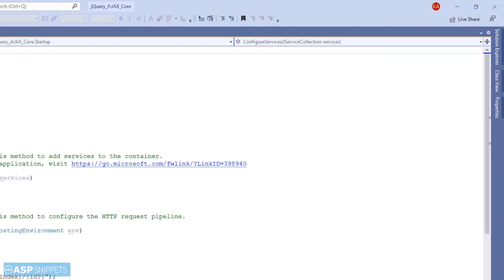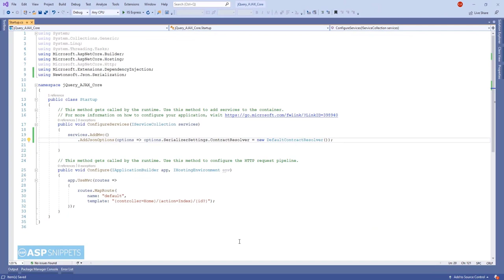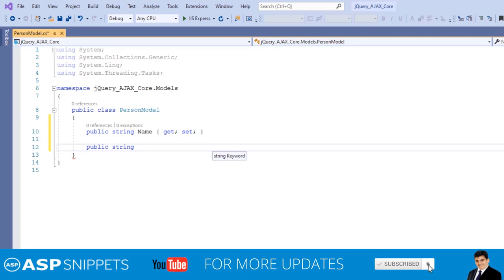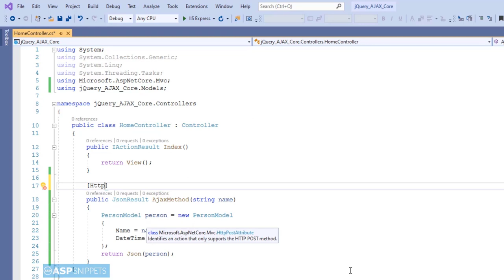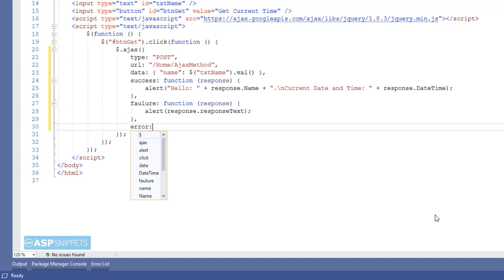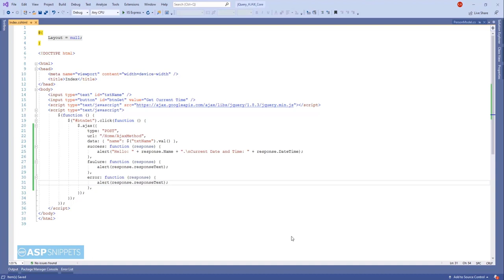Hindi | Using jQuery AJAX and JSON in ASP.Net Core MVC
यहाँ मुदस्सर अहमद खान ने समझाया है की कैसे ASP.Net Core MVC में jQuery AJAX
और JSON का इस्तेमाल कैसे करे |

Controller के Action method को jQuery AJAX और JSON में View से call किया जायेगा |

0:00 Introduction
0:50 Configuring the JSON Serializer setting
1:56 Adding Model class
2:47 Creating jQuery AJAX and JSON Action method
4:22 Calling Action method from View using jQuery AJAX
6:37 Demo